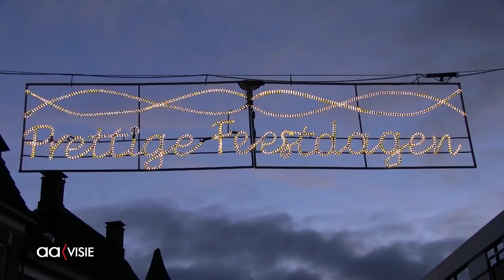Binnenstad Almelo in teken van Winters Almelo